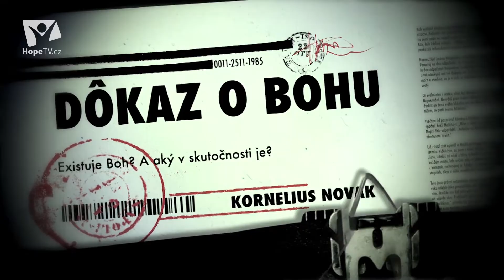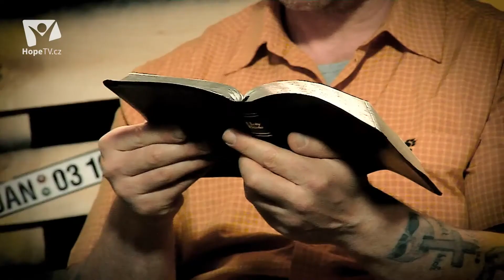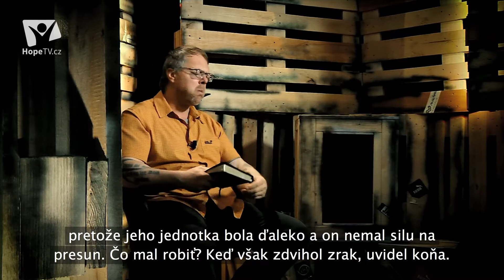Dôkaz o Bohu: Barón Prášil (19/26)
Keď sa niektorých ľudí opýtate, ako sa majú, okamžite vám odpovedia, že skvelo. Ani na chvíľu sa nad tým nezamyslia a vy viete, že ide o pózu. Nakoniec zistíte, že ich život je o totálnom chaose, samote a beznádeji. Na prvý pohľad všetko vyzerá v poriadku, ale keď idete hlbšie, vidíte, čo všetko je zle. Pritom nezáleží na tom, čo hovoríme svojmu okoliu. Dôležité je, že vieme, ako na tom sme, dokážeme si to priznať a uvedomujeme si, že bez harmonického vzťahu s Bohom k zásadnému zlepšeniu nedôjde.

Devätnásty diel nového seriálu HopeTv.cz s misionárom Korneliom Novakom pod názvom "Barón Prášil".